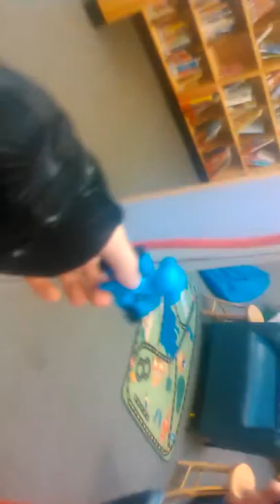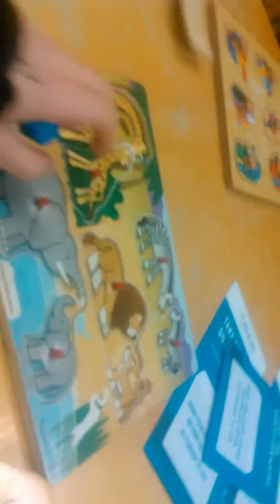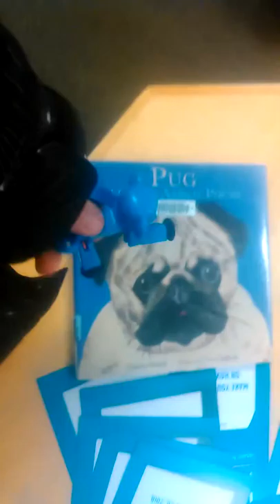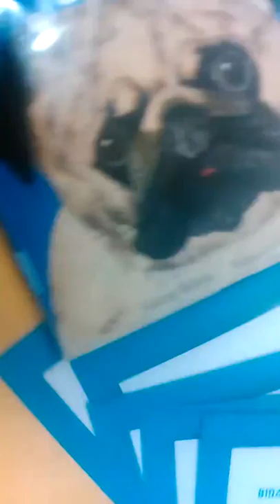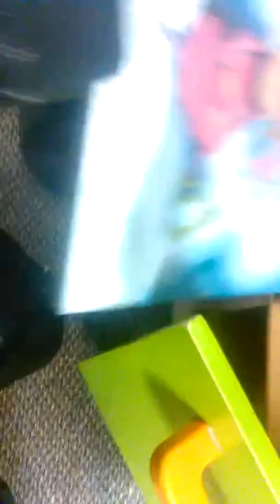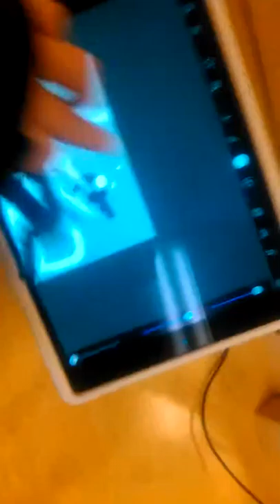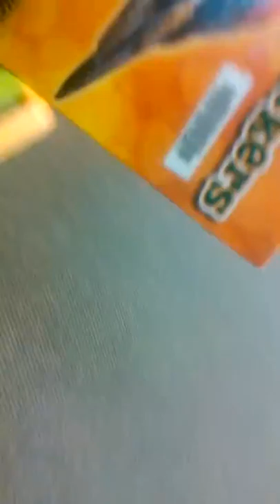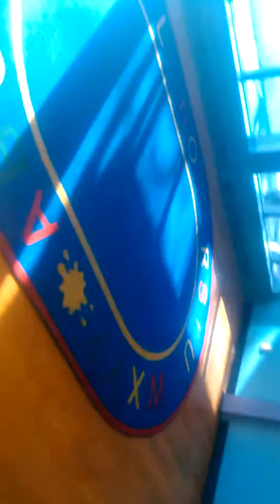Reds bad day